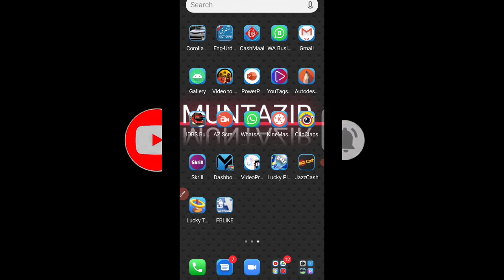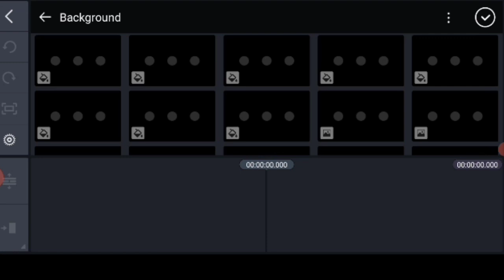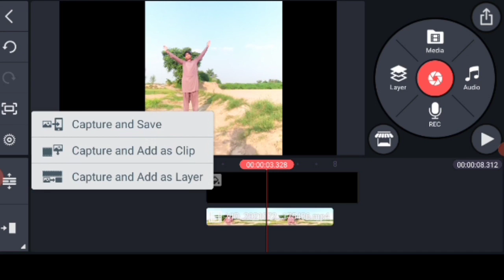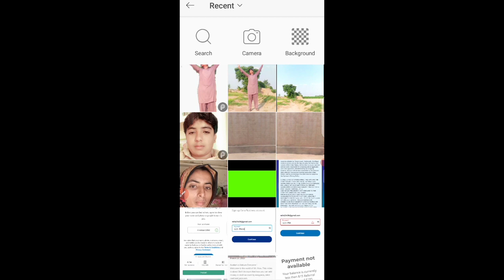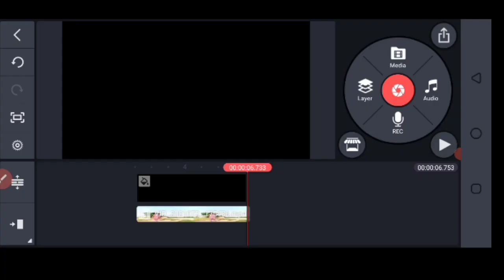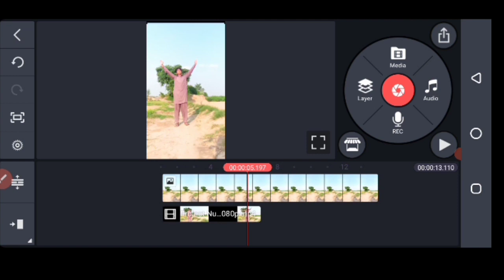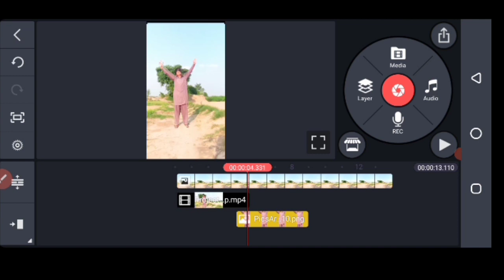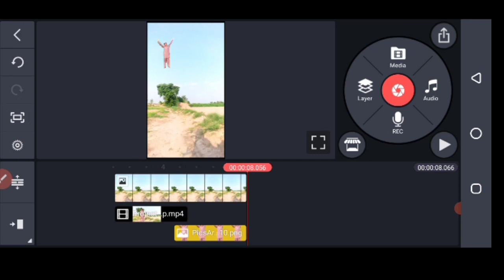Flying wala video kaise banaye/How to flying video effect video Kinemaster